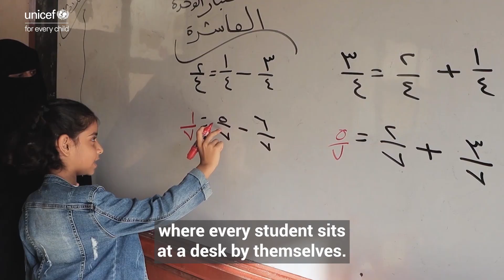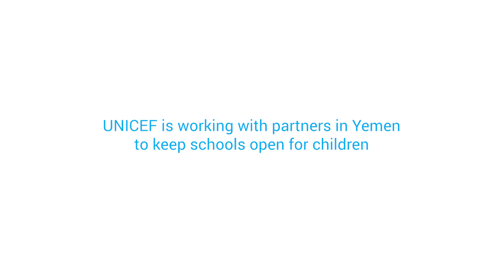Keeping schools open in Yemen | UNICEF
Getting a decent education has been difficult for all children during the pandemic. Now, think about the children living through conflict too.

This is how UNICEF is supporting schoolchildren through COVID-19 in war-ravaged Yemen.